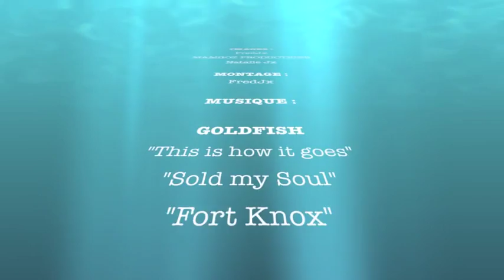Slalom Pont-Aven 13 Jan 2013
Coupe du Finistère Slalom